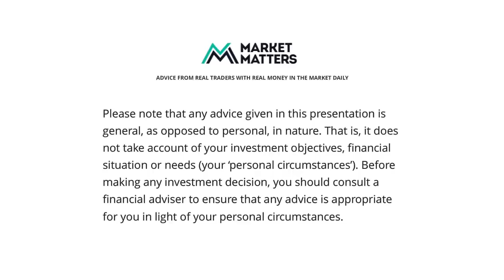Market update and recent stock picks 7th July 2014